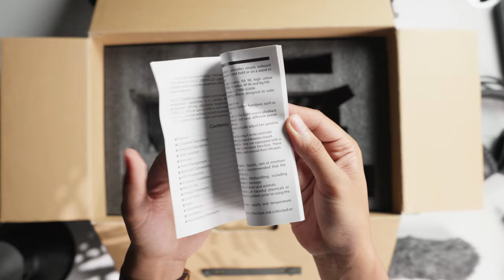Unboxing Our Newest Anglerfish SL1 200BNA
Bright Ideas, Vibrant Reality: Discover Anglerfish SL1 200BNA

Introducing the iFootage's Anglerfish SL1 200BNA, 230-watt bicolor COB light, a versatile and powerful tool for filmmakers. With its built-in Sunlight Spectrum technology, it gives off the most natural lighting effect with the highest color accuracy, SSI-CIE D27 at 91, and a CRI of 98.